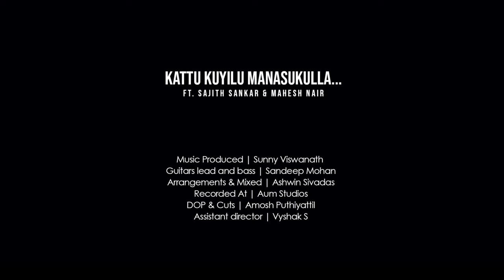Kattu Kuyilu Manasukulla ( COVER ) -Sajith Sankar & Mahesh Nair | Sunny Viswanath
Presenting before you
Kattu kuyilu Manasukulla ( Cover )

vocals                                           : Sajith Sankar & Mahesh Nair

Music Produced by                    : Sunny Viswanath

Video                                            :  Amosh P

Arrangements                             : Ashwin S
Guitars                                         : Sandeep Mohan
Vocals recorded at                     : Aum Studios
Audio Mixed and Mastered:      : Ashdigi
Asst Director                               : Vyshak

Original Credits
Singers - S.P.B , K.J.Yesudas ,
Starring - Rajinikanth , Mammotty
FIlm    - Dalapathy